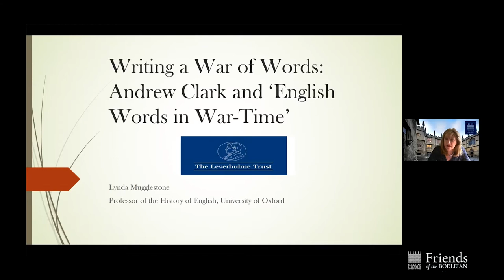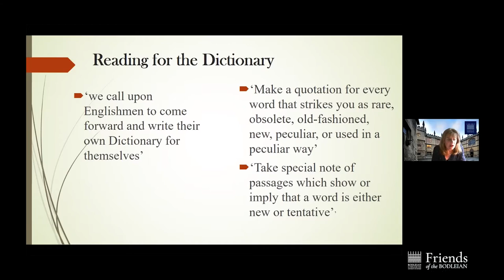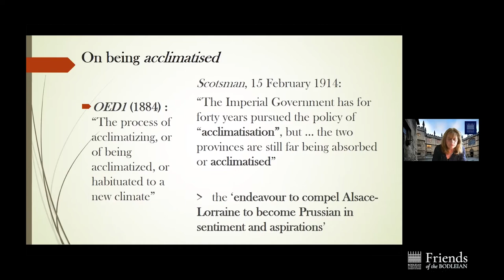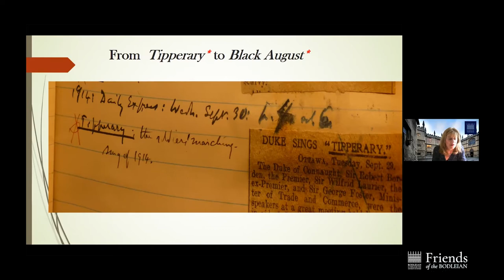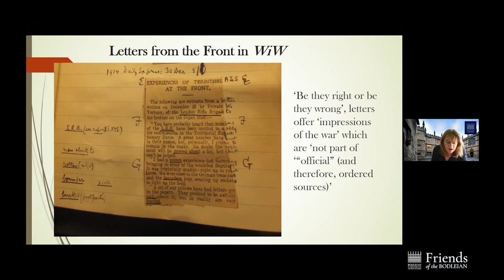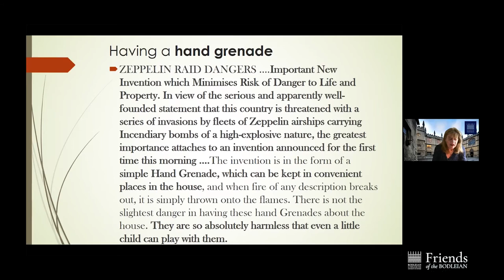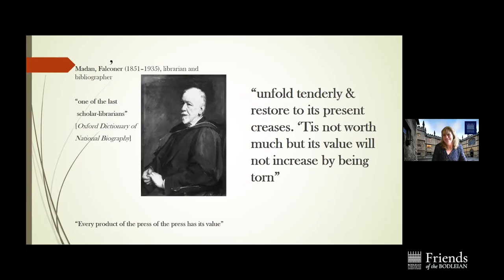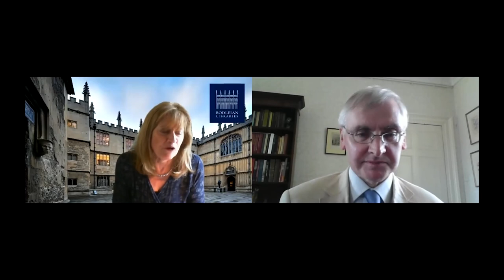Lynda Mugglestone, Writing a War of Words: Andrew Clark and the Language of WWI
As WWI approached, Andrew Clark - historian, logophile, erstwhile curator of the Bodleian and Rector of Great Leighs in Essex - was collecting material for a three volume set of notebooks on 'English Words'. By 1919 these were a small part of an extraordinary archive, carefully deposited in the Bodleian. As this lecture explores, language history for Clark did not derive from the creative uses of great writers. Instead, it centred on his attempt to gather up the ephemeral forms that characterized a nation at war.

This talk is supported by the Friends of the Bodleian. To enjoy closer access to the Bodleian, including exclusive events and priority access to online content, join the Friends today: visit.bodleian.ox.ac.uk/friends-of-the-bodleian.